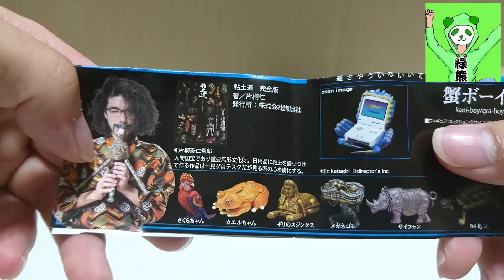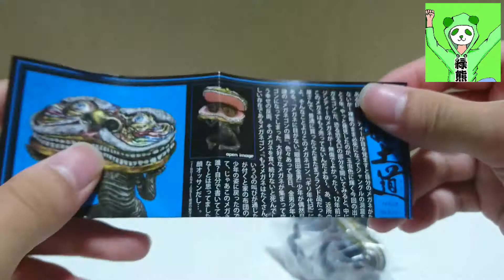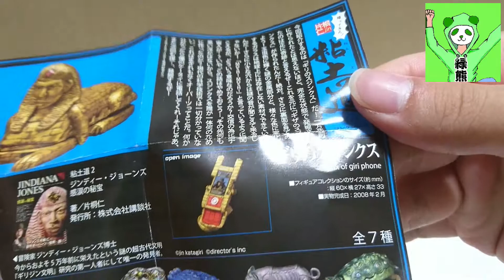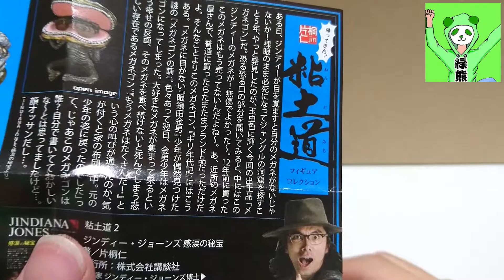蟹ボーイに会いたくて。 帰ってきた粘土道Part2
みなさんこんにちは緑熊です
蟹ボーイがどうしても欲しくて帰ってきた粘土道をまた購入しました。